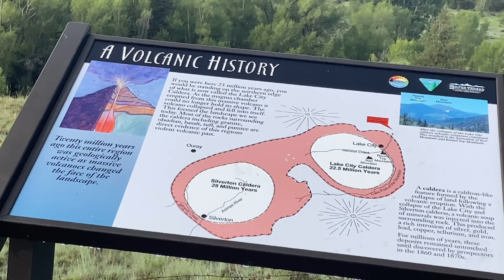14er Fail!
Welp that didn’t go as planned… oh well! It feels like there’s endless beautiful hiking options

❄️ SNOW EXPLORES ❄️

✨Interested in working together or supporting this channel?✨

Thank you for your support and Happy trails😊